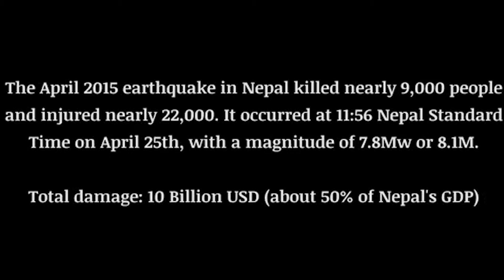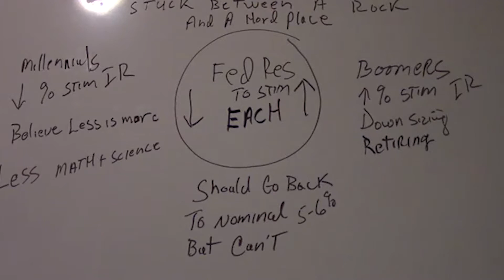Prepper Spotlight III